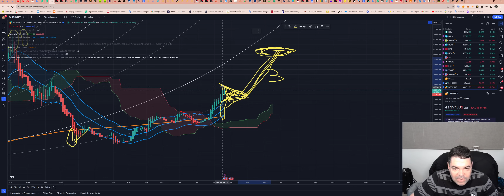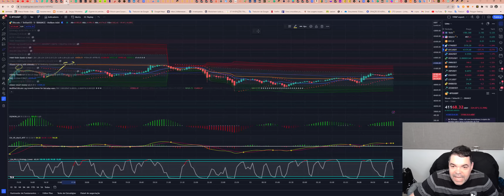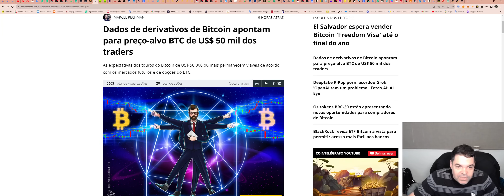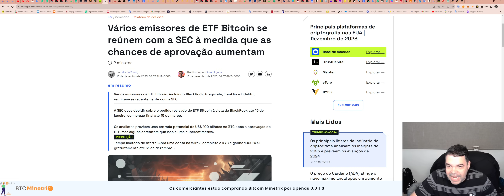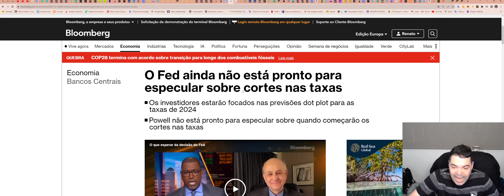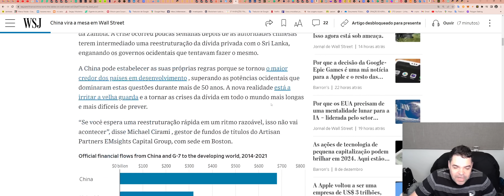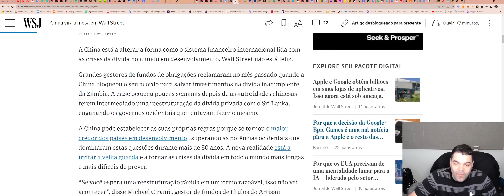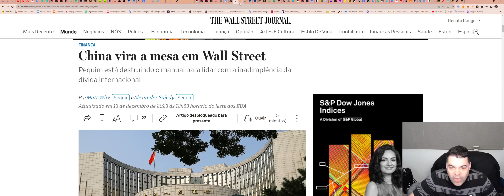Bitcoin (BTC) - Análise de hoje, 13/12/2023!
ASSINE Sala de SINAIS (R$300/mês)

Opere na Bybit:
Bybit Copy Trading-account:

TWPvSrVQbDq4wyYiWTg2ubdqCfFhPkdiRw